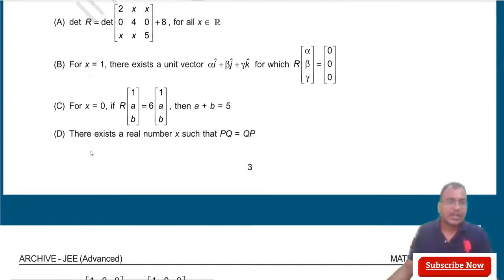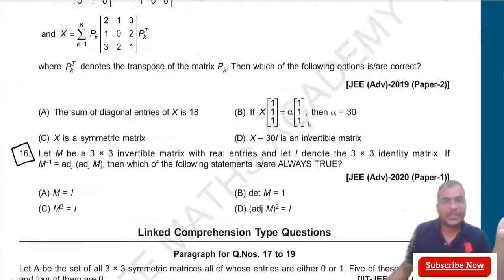matrix | jee advanced PYQ | IIT JEE MATHS ACADEMY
JEE MAIN PREVIOUS YEAR VIDEO SOLUTION CHAPTER WISE
jee advanced previous year video solution